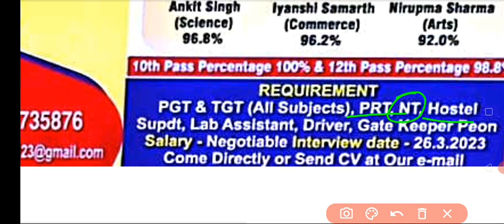शिक्षक भर्ती विज्ञापन हुआ जारी llbalika vidyapith me nikali shikshak bharti